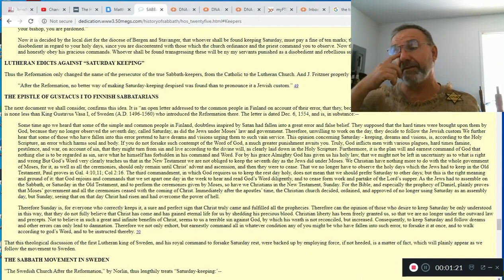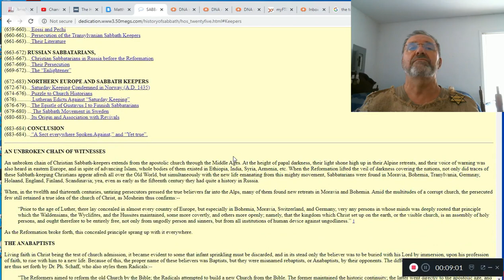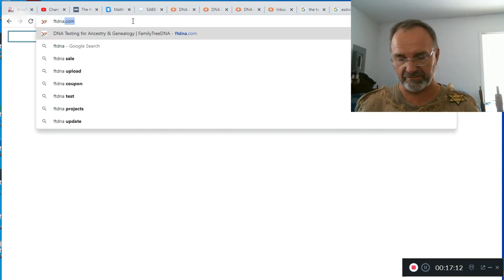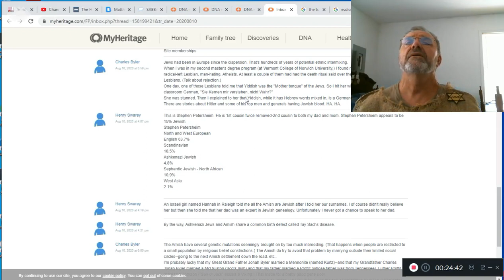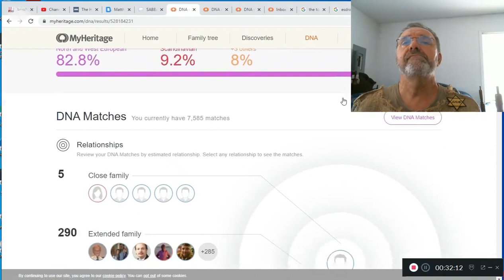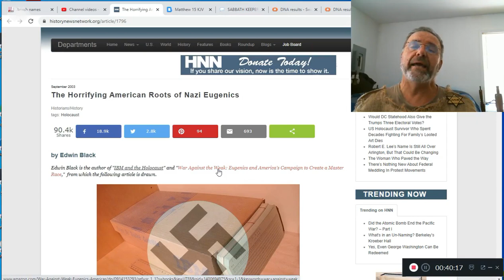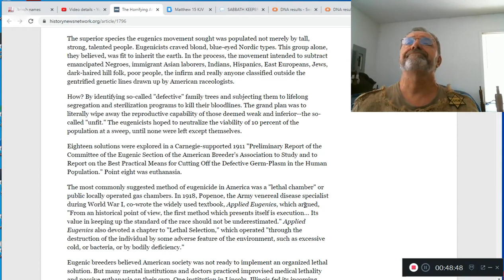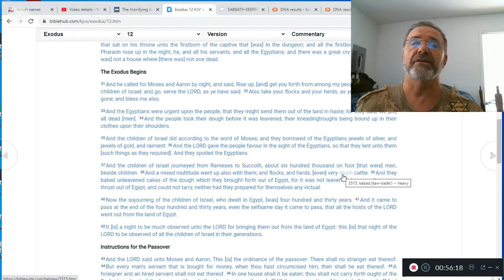Amish Jewish Connection Explained. The Shocking Truth About The Amish Origins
Today I dispel the myth of Amish "German" origin. The Amish, Mennonites, Hutterites originate from the Anabaptists who had no Order, Creed, or Nationality. They were self described Christians who believed in adult baptism, 7th day Sabbath and a brotherhood to the Jews. For these three beliefs, they were driven from country to country and subjected to the same persecution as Jews by Sunday observant Christians. They were even called a sect of the Jews. Because of their genuine open arms to the Jewish community as brothers, intermarriage with the Jews was quite common. Now DNA evidence makes this fact indisputable.  The nationalities of the Amish aka Anabaptists  are (Not necessarily in this order) British, Scots, German, France, Spain, Italy, Greece, Balkans, East Europe, Russia, Norway, North Africa, Ashkenazi Jewish, Sephardic Jewish, Mitzrahi Jewish. The Anabaptists are essentially the modern "Mixed Multitude" of Israel.